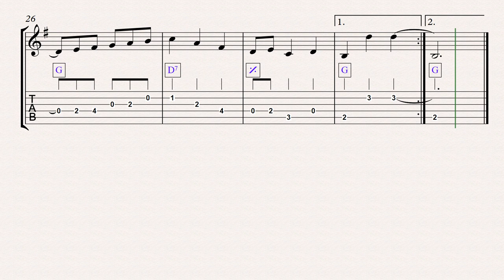El qenqoreao | Partitura y tab.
Sixto Palavecino

Links de mercadopago en $ argentinos.